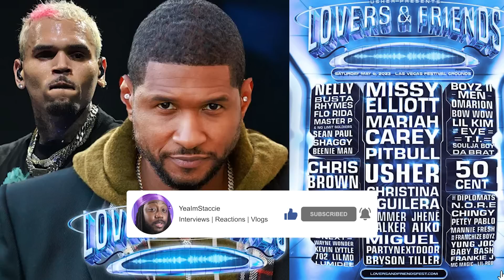The Reason Chris Brown was HEATED with Teyana Taylor + Usher Plans to Perform, Despite his Injuries